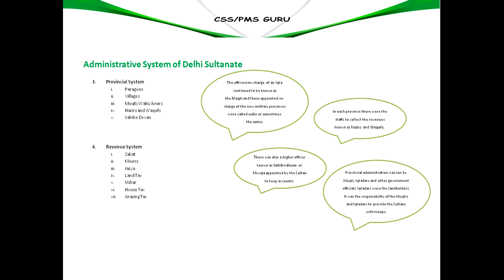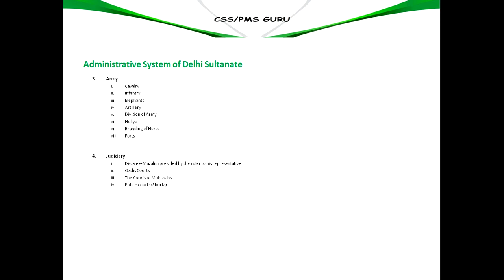16_Administrative System of Delhi Sultanate Part II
Administrative System of Delhi Sultanate Part II